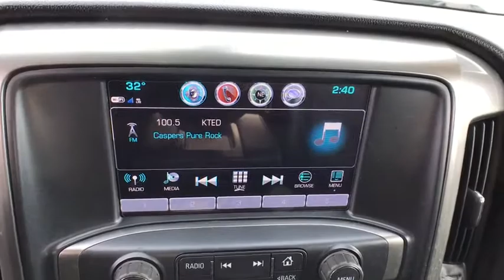2018 Chevrolet Silverado_1500 Casper, Powell, Cheyenne, Douglas, Sheridan, WY 1913CF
SILVER ICE METALLIC Used 2018 Chevrolet Silverado_1500 available in Casper, Wyoming at Lithia Ford Casper. Servicing the Powell, Cheyenne, Douglas, Sheridan, WY area.
2018 Chevrolet Silverado_1500 4WD Crew Cab 143.5 LT w/2LT - Stock#: 1913CF - VIN#: 3GCUKREC9JG416368

EPA 22 MPG Hwy/16 MPG City! $1900 below Kelley Blue Book! CARFAX 1-Owner LOW MILES - 20689! Heated Seats Navigation Aluminum Wheels Trailer Hitch Satellite Radio CD Player 4x4 Back-Up Camera ALL STAR EDITION READ MORE! KEY FEATURES INCLUDE: Back-Up Camera Satellite Radio CD Player OPTION PACKAGES: ENGINE 5.3L ECOTEC3 V8 WITH ACTIVE FUEL MANAGEMENT DIRECT INJECTION AND VARIABLE VALVE TIMING includes aluminum block construction (355 hp [265 kW] @ 5600 rpm 383 lb-ft of torque [518 Nm] @ 4100 rpm; more than 300 lb-ft of torque from 2000 to 5600 rpm) ALL STAR EDITION for Crew Cab and Double Cab includes (AG1) driver 10-way power seat adjuster with (AZ3) bench seat only (CJ2) dual-zone climate control (BTV) Remote Vehicle Starter system (C49) rear-window defogger and (KI4) 110-volt power outlet ((N37) manual tilt and telescopic steering column included with (L83) 5.3L EcoTec3 V8 engine. LT PLUS PACKAGE includes (UG1) Universal Home Remote (UD7) Rear Park Assist (JF4) power adjustable pedals (A48) rear sliding power window (C49) rear-window defogger LPO BLACK TUBULAR ASSIST STEP 6 RECTANGULAR AUDIO SYSTEM CHEVROLET MYLINK RADIO WITH NAVIGATION AND 8 DIAGONAL COLOR TOUCH-SCREEN AM/FM STEREO with seek-and-scan and digital clock includes Bluetooth streaming audio for music and select phones; USB ports; auxiliary jack; voice-activated technology for radio and phone; and Shop with the ability to browse select and install apps to your vehicle. Apps include Pandora 4x4 Onboard Communications System Aluminum Wheels Privacy Glass Keyless Entry Steering Wheel Controls Electronic Stability Control. BUY FROM AN AWARD WINNING DEALER: The main goal here at Greiner Ford of Casper is to ensure you have a successful and enjoyable car-buying experience. Whether you are searching for a new or used vehicle or need quality auto repair parts or auto financing our dealership is ready to assist drivers in the Riverton WY Gillette and Sheridan areas with all of the above! Price does not include title license or $399 dealer doc fee. Only equipment basic to each model is listed. Call or email for complete specific vehicle information.